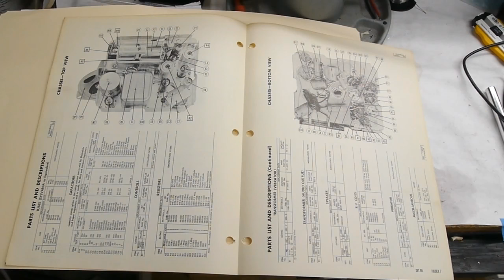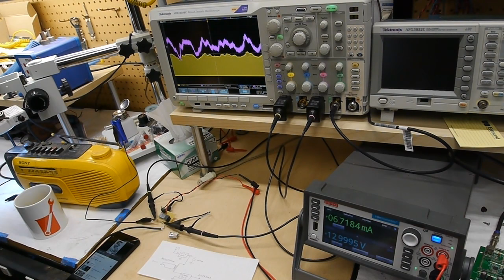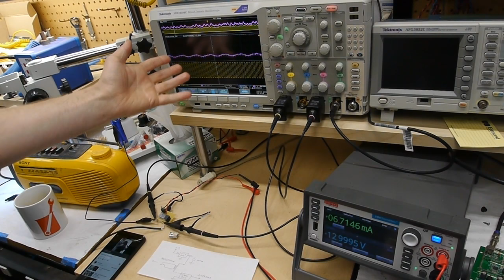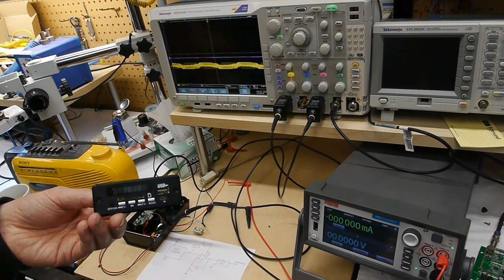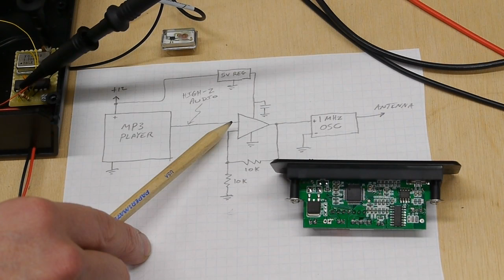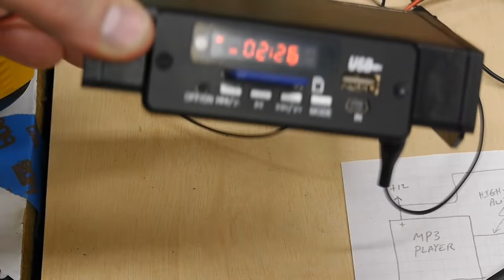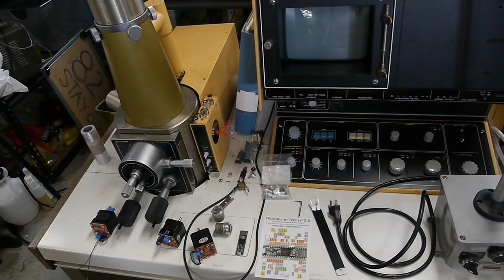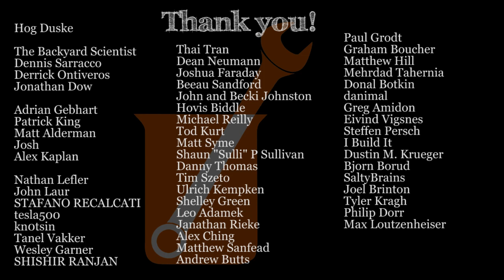AM transmitter for antique radios and other project updates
If you restore antique AM radios, you may have noticed that there is little or no decent music available on AM broadcast. In this video, I how how to build a very simple AM transmitter that lets you play MP3 through an antique radio.

Note, that I used a 9V regulator to supply the Opamp.  This is fixed with annotations (not visible on mobile).

MP3 player